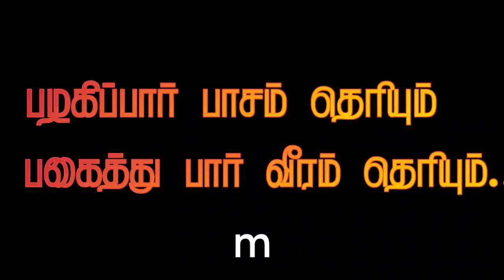Tamil Dialogue PNG Download | Flex Dialogue PSD | Banner Dialogue PNG Download|picture editing Tamil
password: video ila erku
 video full watching friend

next video birthday wishes text PNG waiting for watching friends...👈